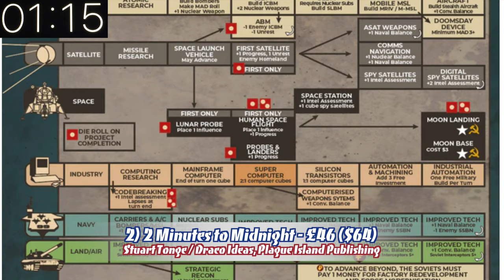Top 3 Best Solo Kickstarters - July 2021 Part 1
In the latest installment of a brand new series we take a look at the 3 solo-capable Kickstarters that caught our eye the most in the beginning of July!

The Twitter - @BoardOffline
BGG - thebaker1983
Main Theme Music - Ice Crystals by Everet Almond